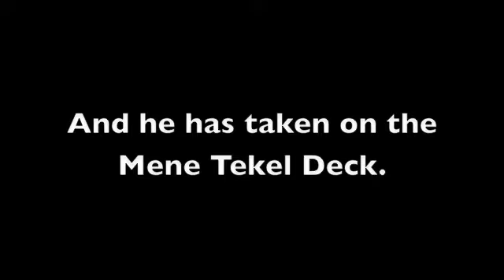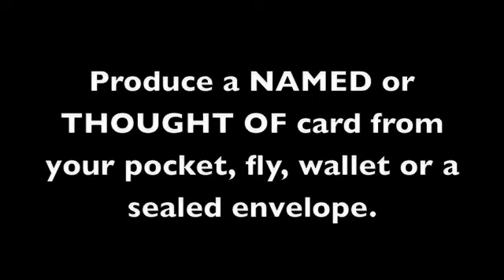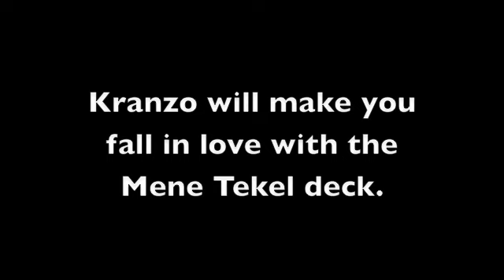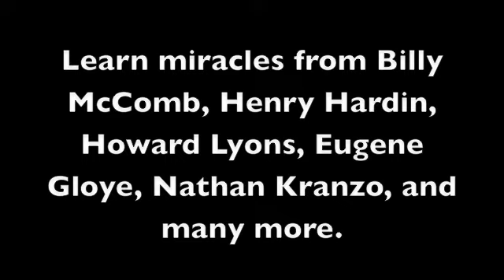Mene Tekel Miracles Trailer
Over 20 effects and ideas with the Mene Tekel deck using both a gaffed and NON gaffed deck. You'll receive TWO Custom Made Mene Tekel Decks with the DVD!!